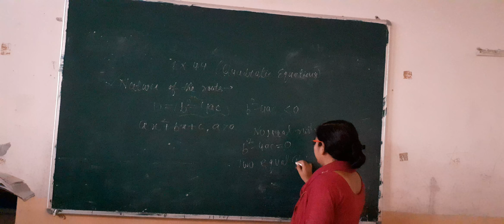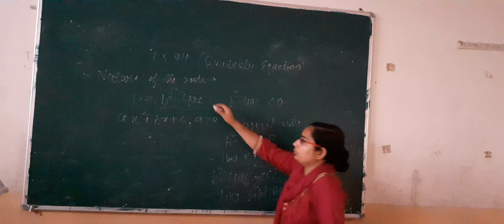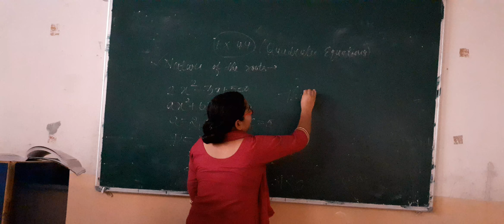Nature of roots from quadratic equation class 10th maths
This video is contains the Nature of roots from quadratic equation class 10th maths